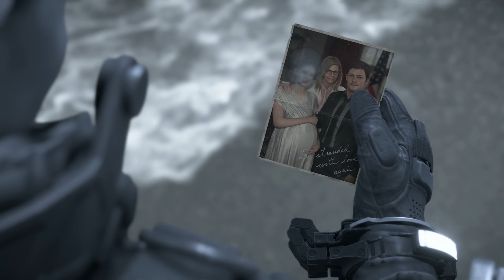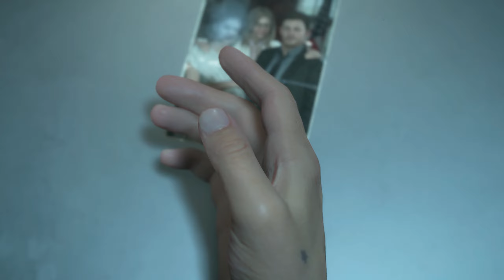Death Stranding - Part 17| THIS TOOK FOREVER (END)